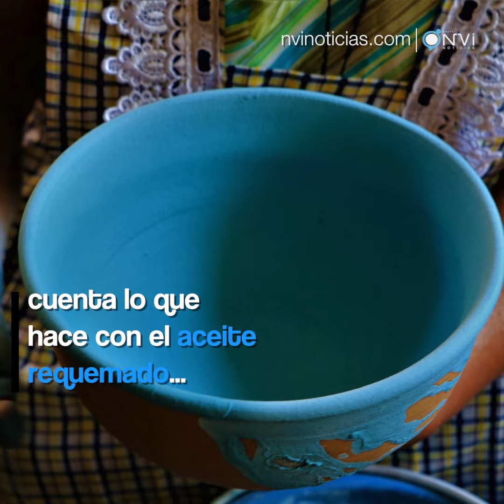Horno de aceite quemado, opción para artesanos